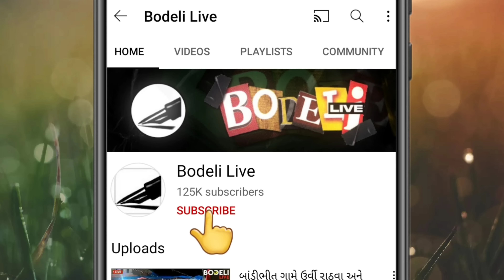'તું મારી કવિતાને મા-રી ખા-ય ગઇ છે!' ડા-કણના વહેમમાં 65 વર્ષની વૃદ્ધા સાથે વહુએ આ શું કરી નાખ્યું?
ક્રાઇમ ફાઇલ: 'તું મારી કવિતાને મા-રી ખા-ય ગઇ છે!' ડા-કણના વહેમમાં 65 વર્ષની વૃદ્ધા સાથે ભત્રીજા વહુએ આ શું કરી નાખ્યું? જુઓ બોડેલી લાઇવ